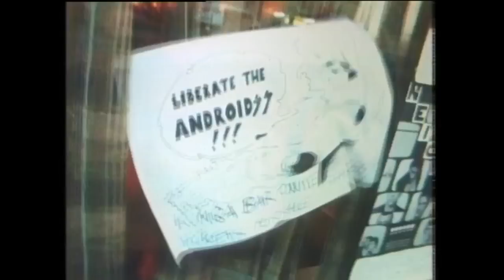ANDROIDSS - Auckland Tonight. HD (remastered audio) (1982)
Originally released on Ripper Records in 1982 this video was made for the nz music show Drop of Kulcha (a reference to Then Prime Minsister Rob Muldoon's view that rock music wasn't cultural). The Vinyl version of this song clocks in at 2 mins but this track was extend for the video and appears in the extended form on some compilations too.